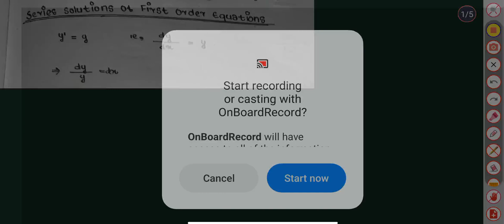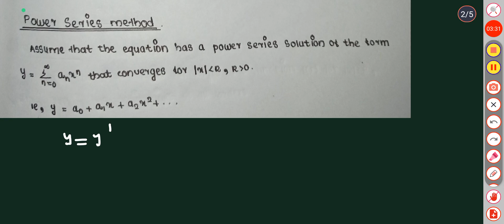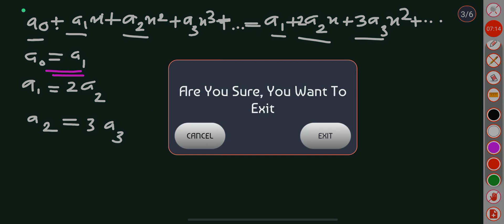MSC MATHEMATICS | Calicut university | ODE &Calculus of variations | Module 1| Power series method